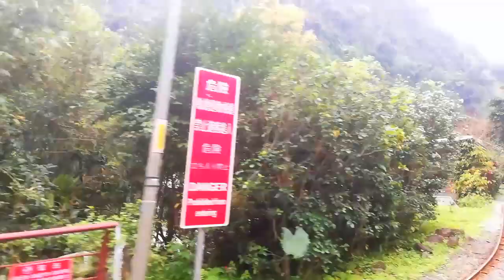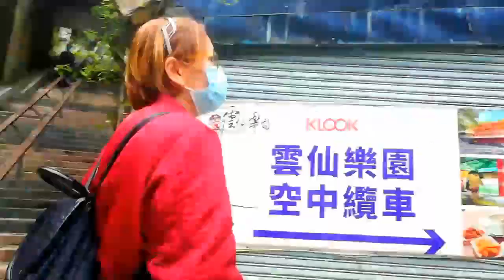Wulai Waterfalls Taiwan/Travel Taiwan Vlog